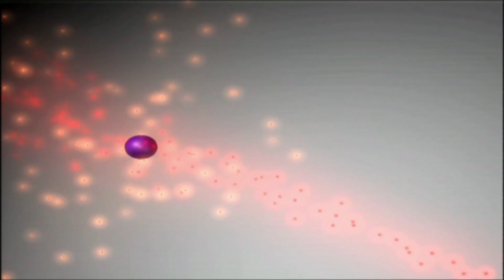Cold atom tech is coming! | Christopher Erickson | TEDxABQ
Dr. Erickson is a research physicist in the Cold Atom Precision Timing and Navigation group in the Space Vehicles Directorate of the U.S. Air Force Research Laboratory. He believes that the future of many commonplace devices lies with the technology being developed to cool and trap atoms. Cold atom technology is at the cusp of transitioning from the laboratory to industry. As more people develop a basic understanding of atomic physics, the applications of it may be found to expand across many diverse ﬁelds.